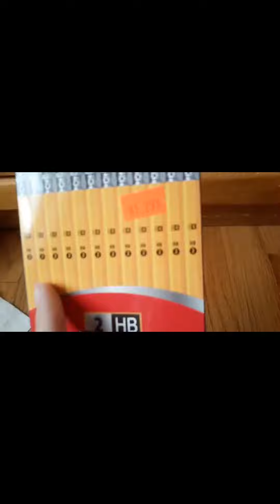Photo Video Movie 53